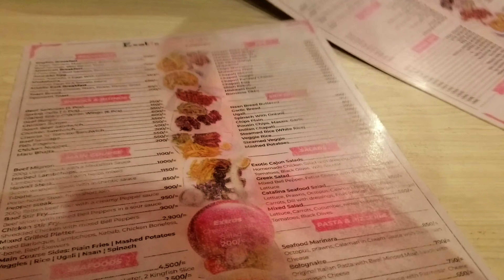EXOTIC CUISINE IN NYALI 🥥🌴 || DATE NIGHT